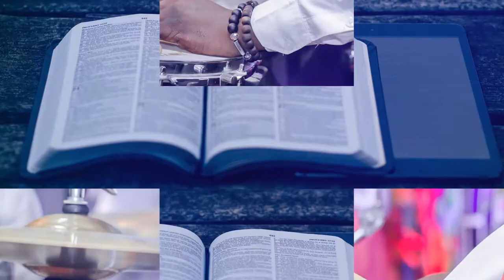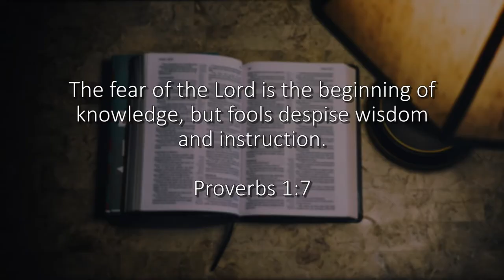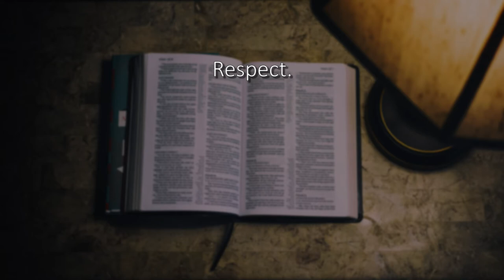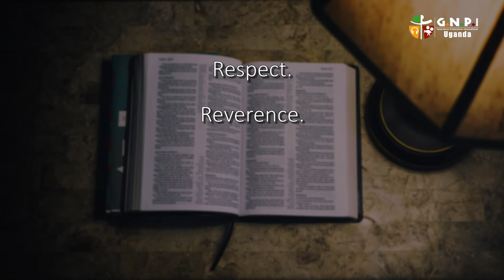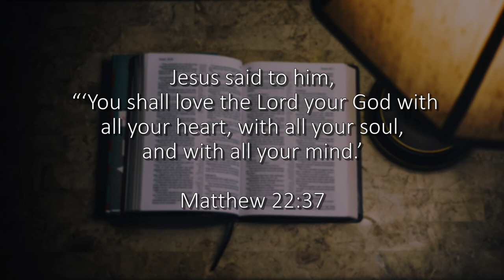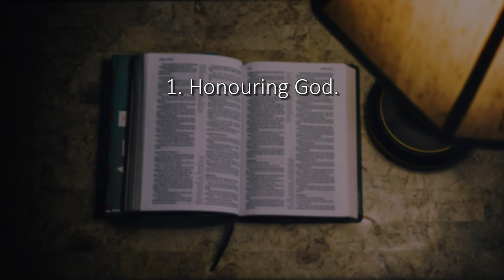Moments with God - Episode 6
This week, David Iyakia builds on the topic of Biblical Fear. As we are afraid in this difficult time, what does it mean to Honour and Revere God in Fear? Join David as he discusses this.